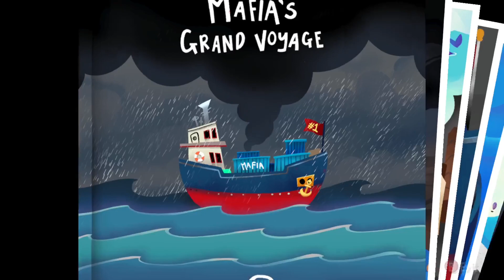Dying in a CUTE GAME!? (only once though) | A Hat In Time #2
The one game where you can die and still be cute.